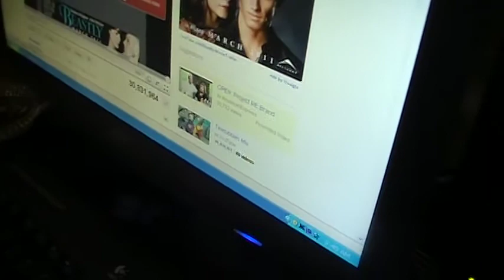Naomi watching teletubbies.MOD